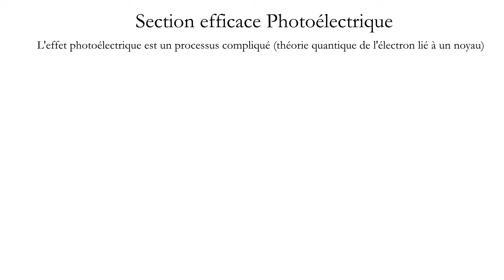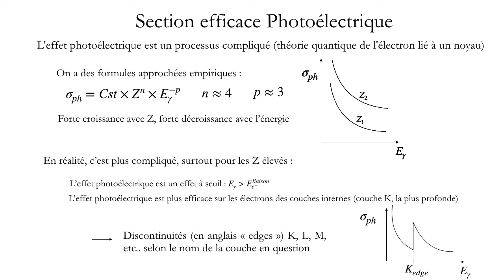05 TP Absorption JFO